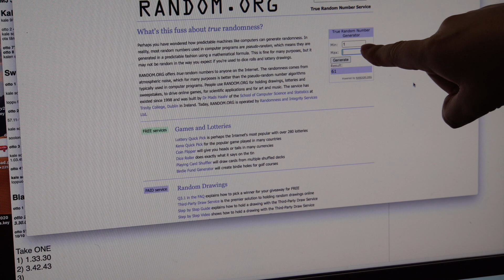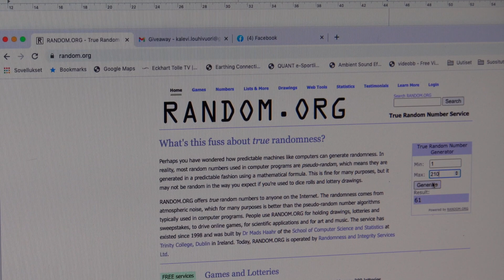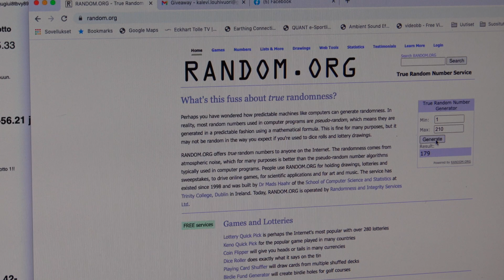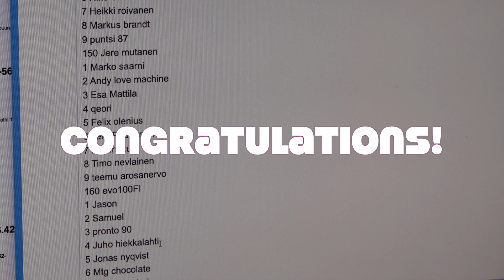GIVEAWAY: Who won Pro Pig and Anthon Destroyer?